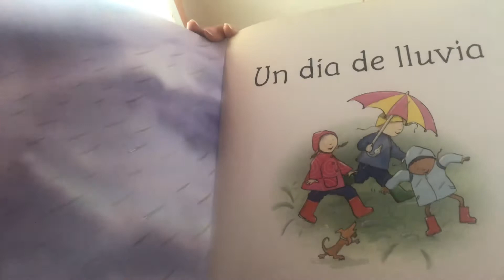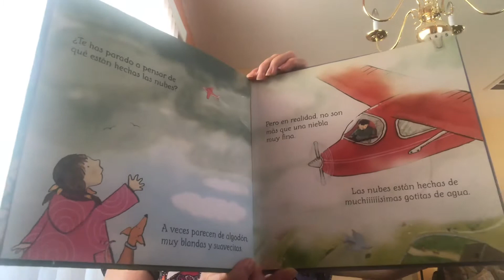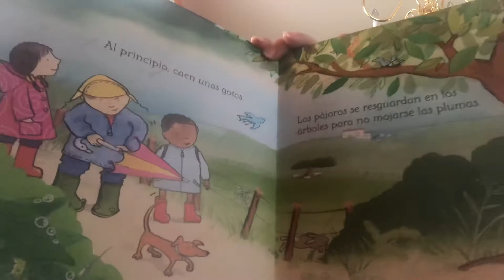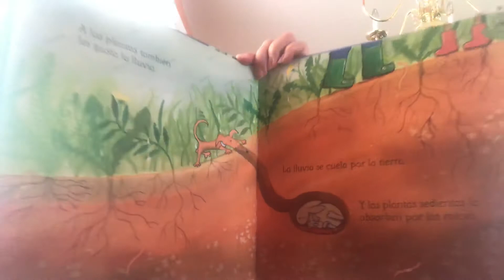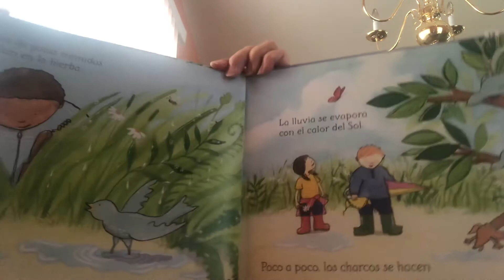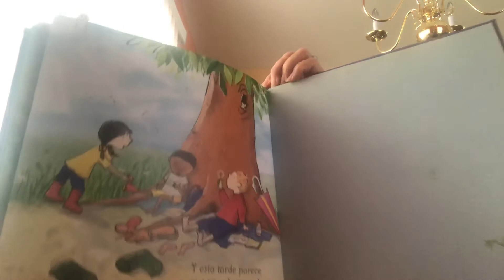Un día de lluvia . Ms. Machado.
Spanish book reading.